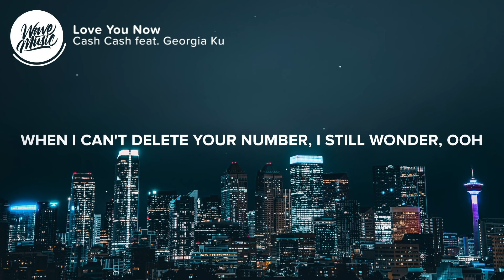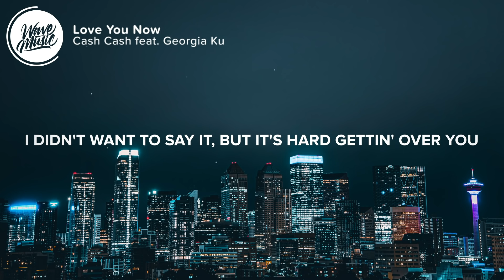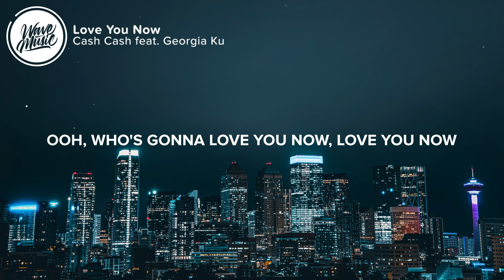Cash Cash - Love You Now (Lyrics) feat. Georgia Ku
⚡️ Ooh, who's gonna love you now

🎤 Lyrics: Cash Cash - Love You Now (feat. Georgia Ku)

[Verse 1]
I go through the pictures
They remind me of the better days
The clothes that you left here
Are sitting in the same place
I was waiting for the right time
The right time don't ever come
To admit that in hindsight we were barely even holding on

[Pre-Chorus]
Nothing ever stays, just the way it should
Thought we had the answers, thought that we were good
Nothing ever stays, like wе said it would
No

[Chorus]
Ooh, who's gonna hold you down, hold you down? Oh
When I can't delеte your number
I still wonder, ooh
Ooh, who's gonna love you now? Love you now

[Verse 2]
I heard through my friends that they saw you with another girl
They ask if I still care, and I say that it doesn't hurt
The truth is heartbreaking, I wonder if you're breaking too?
I didn't want to say it, but it's hard gettin' over you

[Pre-Chorus]
Nothing ever stays, like we said it would
No

[Chorus]
When I can't delete your number

👨‍💻 If you like "Cash Cash - Love You Now (feat. Georgia Ku)" check out these other tracks:

Picture credit
📷 Ryunosuke Kikuno

👩‍💻 Share Cash Cash - Love You Now (feat. Georgia Ku) with your friends!